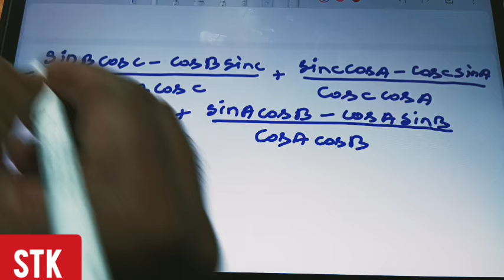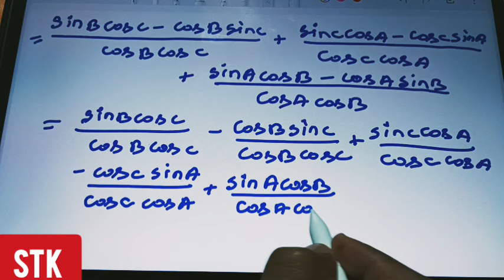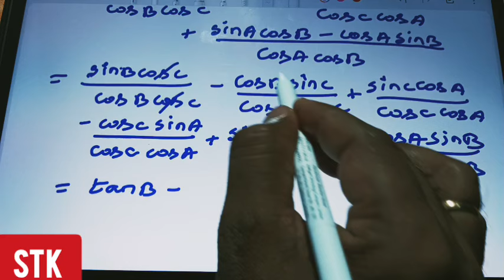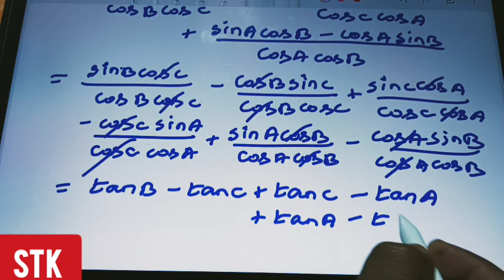11th Business Maths And Statistics Tamil Medium Chapter 4 Exercise 4.2 Sum 11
11th business maths tamil medium chapter 4 exercise 4.2 sum 11
11th business maths exercise 4.2 sum 11
11th business maths exercise 4.2 11th sum